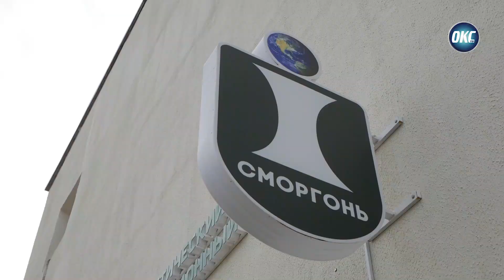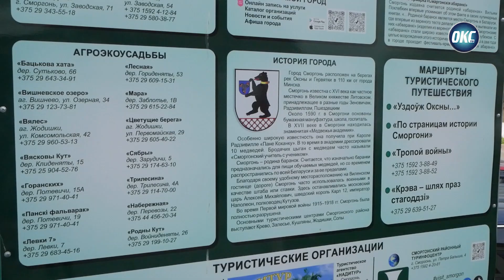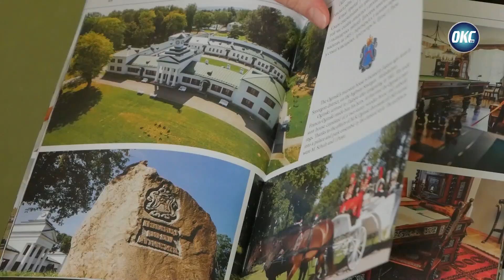Всемирный день туризма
Целью Всемирного дня туризма является пропаганда туризма, освещение его вклада в экономику мирового сообщества, развитие связей между народами разных стран. Он призван привлечь внимание международного сообщества к важности туризма и его социальному, культурному и экономическому значению.